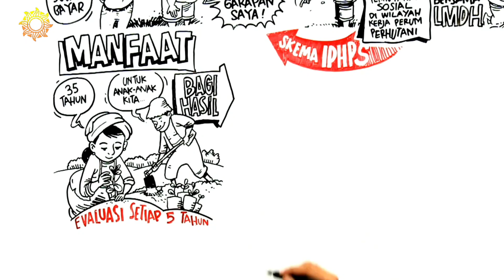Pengertian Perhutanan Sosial Secara Umum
penjelasan video ini adalah program perhutanan sosial di wilayah kerja perum Perhutani.